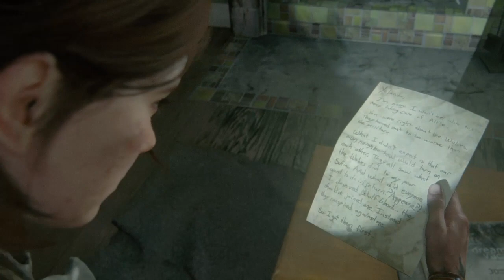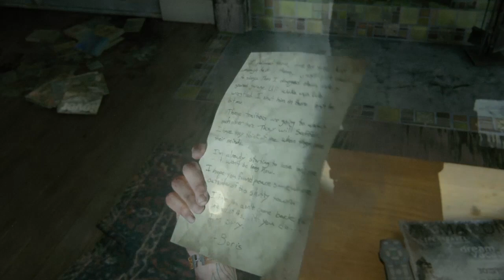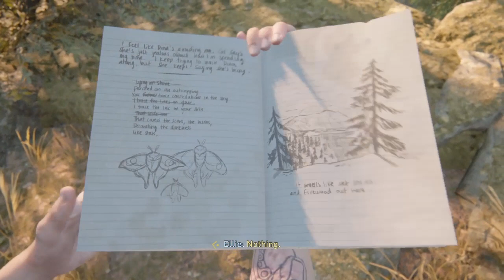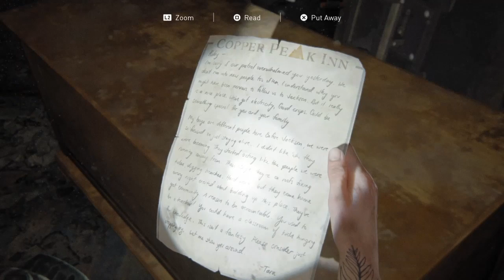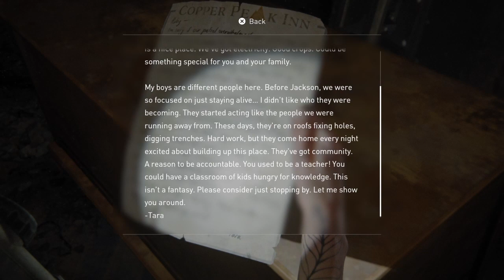The Last of Us Part 2 Gameplay 10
This is gameplay of The Last of Us Part 2.